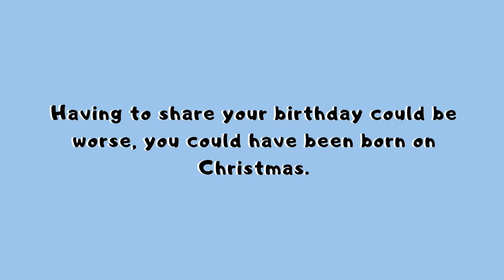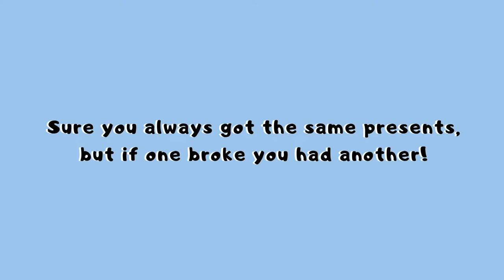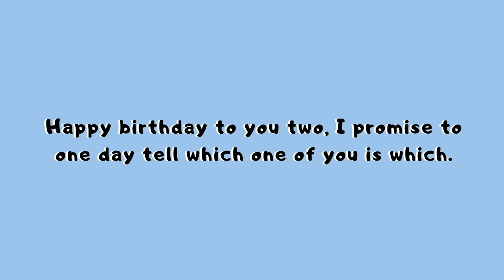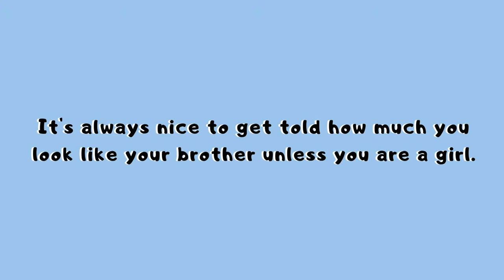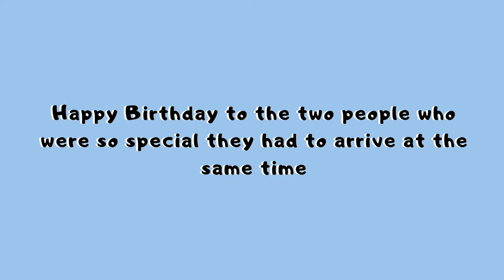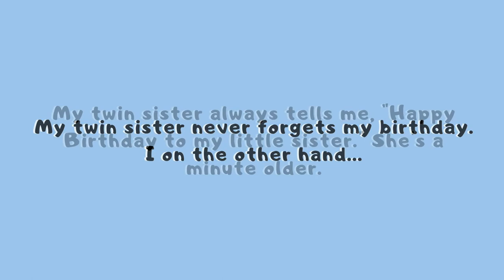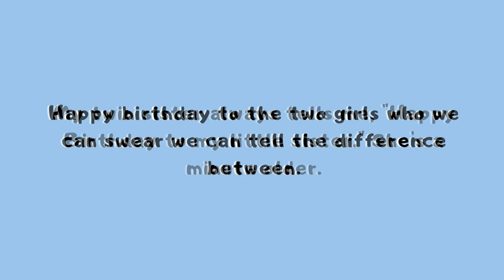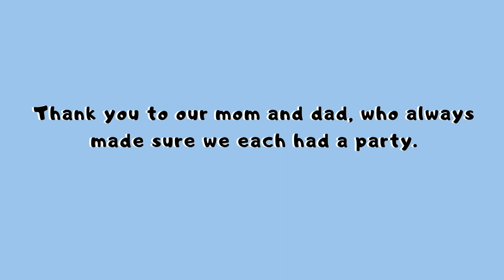Twins Birthday Quotes to Make You Smile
Twin birthday quotes to make you smile. Celebrate your twin's birthday with the fun quotes!